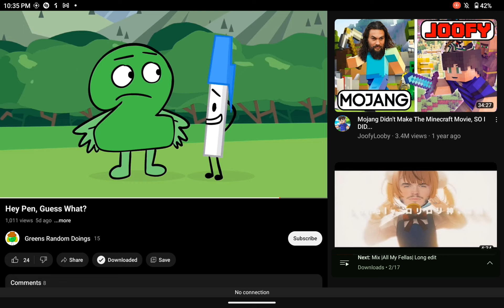this is my type of humor (ignore my downloads)